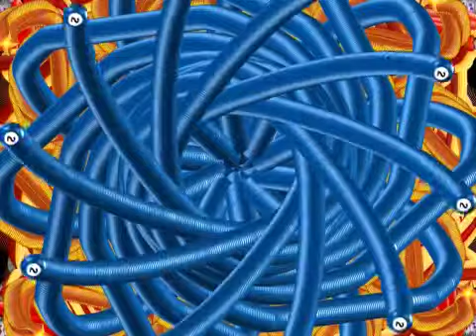Swirly Swirls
Swirly!